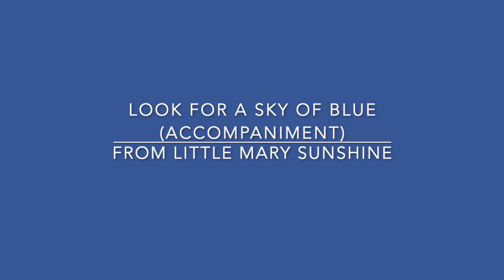Look for a Sky of Blue (Accompaniment) from Little Mary Sunshine